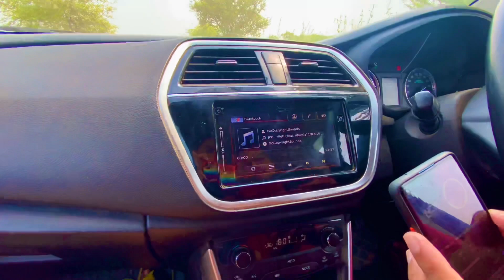Company से really में आते है ऐसे speakers😎|sound सुनकर पागल हो जाओगे🔈।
In this video there is sound test of scross 2019 model.hope you enjoy it❤️